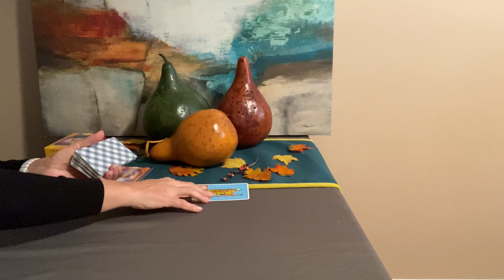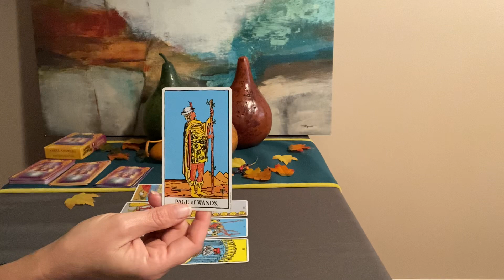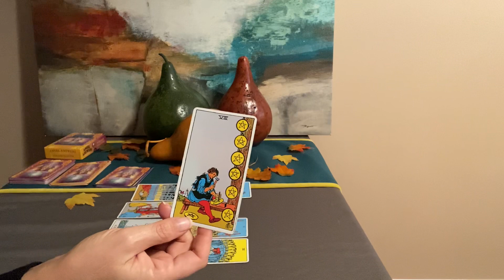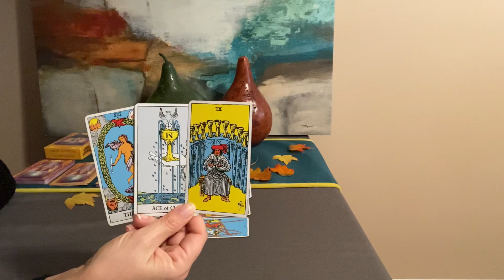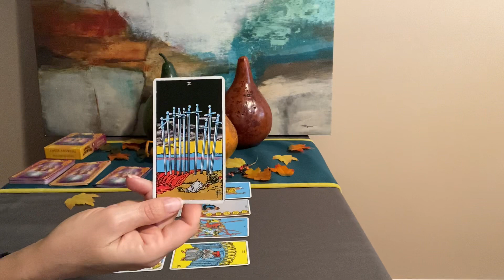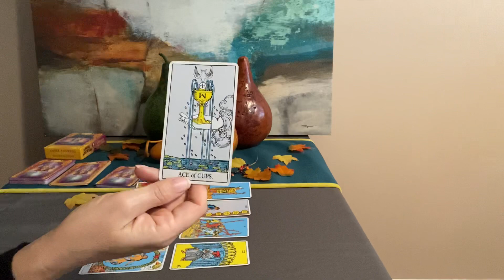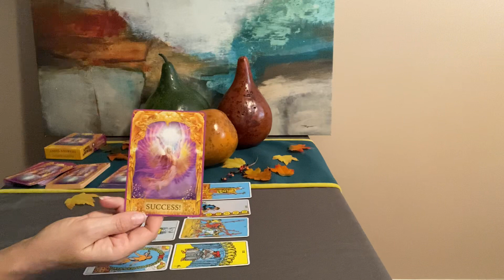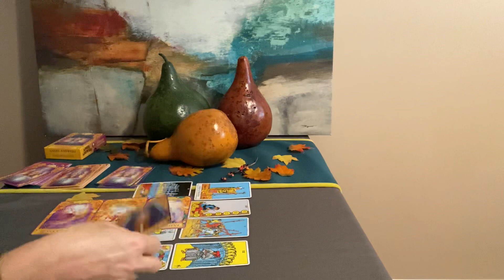SAGITTARIUS Weekly Tarot November 8-15–Wishes fulfilled❤️🌎💰